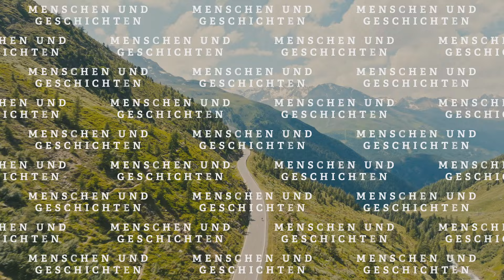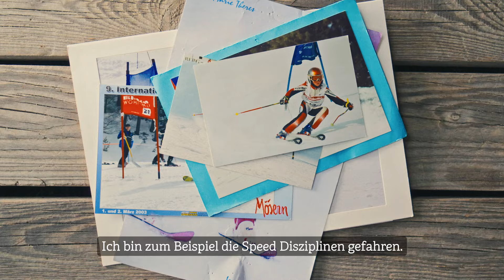Gesichter des Ötztals - Die Sportskanone aus Sölden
Achtung, jetzt wird´s sportlich!
Denn wenn Putzi, die eigentlich Marie-Therese heißt, sich ein Ziel gesetzt hat, kennt sie kein Erbarmen.
Da werden die Wadeln zum Brennen gebracht und jeder Schweißtropfen mit Stolz getragen.
Für Putzi ist das Ötztal eine riesige Spielwiese, auf der sie sich auspowern kann, den Kopf frei bekommt und über sich hinaus wächst. Das hat sie zum Beispiel 2023 bei ihrer Teilnahme am Ötztaler Radmarathon bewiesen.

Was sie am Ötztal so schätzt und welche ihre liebste Trainingsstrecke zum Radeln ist, erfährst du in Folge 6 von "Gesichter des Ötztals".

Watch out, now it's getting sporty!
Because when Putzi, whose real name is Marie-Therese, has set herself a goal, she knows no mercy.
She gets her calves burning and wears every drop of sweat with pride.
For Putzi, the Ötztal is a huge playground where she can burn off energy, clear her head and surpass herself. She proved this in 2023, for example, when she took part in the Ötztal Cycle Marathon.
In episode 6 of "Faces of Ötztal" you can find out what she likes so much about Ötztal and which is her favorite training route for cycling.

More about LOCATION:

Sölden
Gurgl, Timmelsjoch

Credits
Director: hoch 3 Filmproduktion
Camera: hoch 3 Filmproduktion
Cut: hoch 3 Filmproduktion
Audio: hoch 3 Filmproduktion